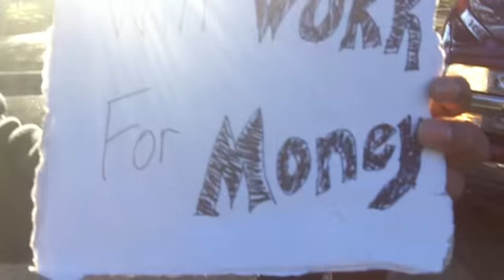MR.KRUNK @GHOST 2.0 (50 DEEP)- "WORK" VIDEO SHOOT.. BEHIND THE SCENES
GHOST 2.0 AND 50 DEEP GOING IN ON THE "WORK" VIDEO SHOOT.. VOLTRON PRODUCTIONS ON THE VIDEO... HAKIM WRIGHT ON THE PHOTO'S.. PRECIATE ALL THE SUPPORT FROM 50 DEEP MEMBERS AND FAM...